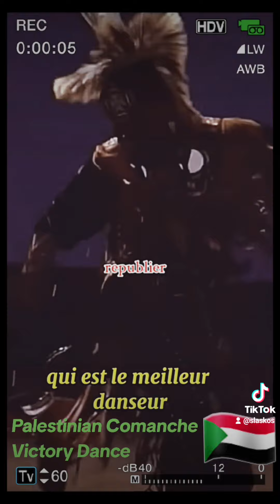The Unforgettable Victory Dance of the Comanche Tribe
Palestinian dancing Comanche Tribe Victory Dance 🇸🇩🌟 🌟 **Unleash the Spirit of the Comanche Victory Dance:** Get ready to groove as we dive into the hypnotic beat of the Comanche Tribe’s epic celebration! Uncover the historical and symbolic magic behind every dance move, honoring the vibrant cultural legacy of the Comanche people. 🤝 **Cultural Essence:** Take a deep plunge into the rich societal significance of the Comanche Victory Dance, where victory isn’t just a word; it’s a full-on dance party steeped in tradition. Eye-Opening Realities Exposed: A Viral Documentary on the Israel-Palestine Conflict 🌐 **Global Celebration:** Join the global fiesta of cultural appreciation by sharing this video. Let’s spread the love for the Comanche tradition and honor the stunning quilt of Native American culture. ComancheTribe freepalestine VictoryDance Palestine CulturalCelebration Comanche TribeTriumph. Native American Triumph, Cultural Heritage Celebration, Traditional Dance Ritual, Comanche 🌍✨